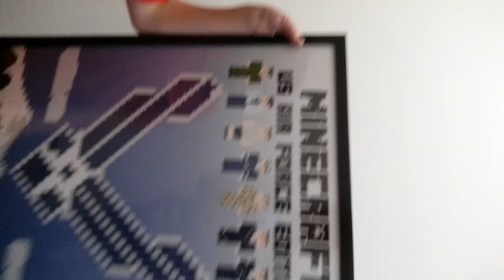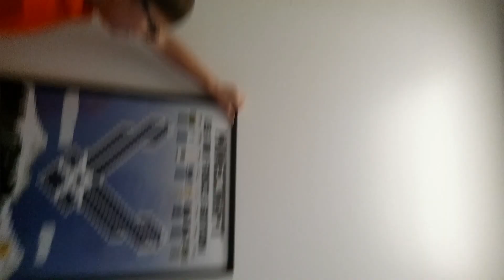Cool Customized Minecraft Poster!!!!!